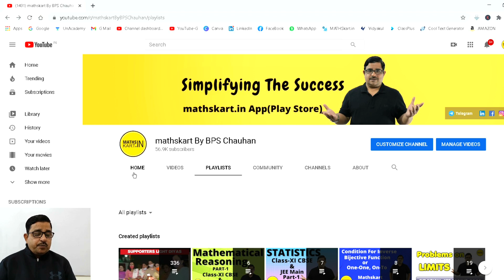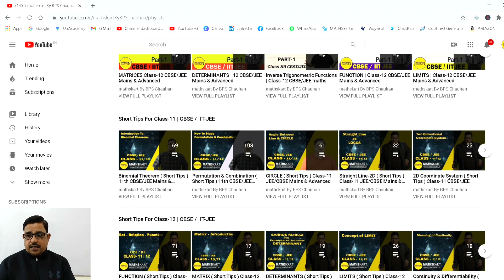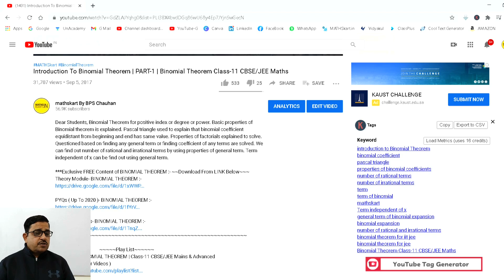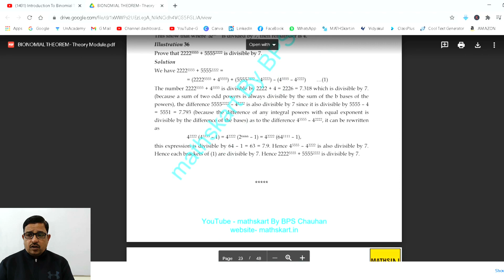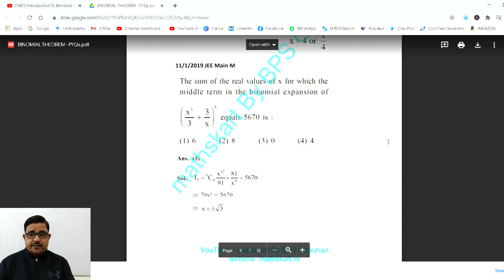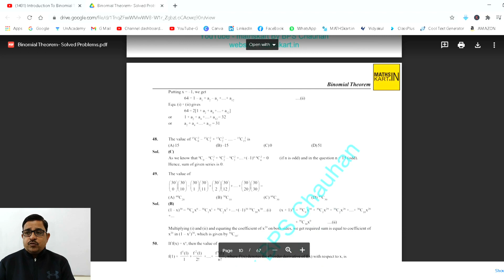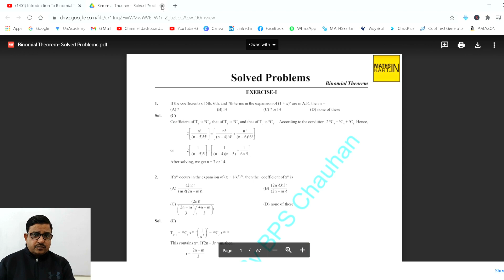How To Download Top Content For IIT-JEE ( FREE ) | Top Notes For JEE Main & Advanced in pdf FREE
You can Purchase Complete Course of Class-11 & Class-12 Through Below given Sources.